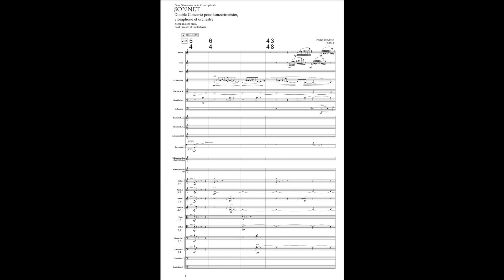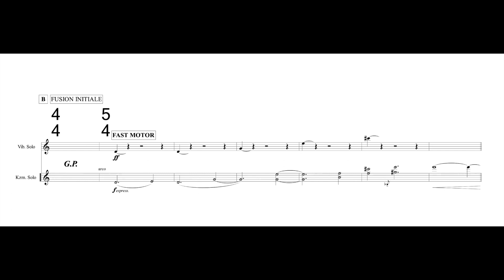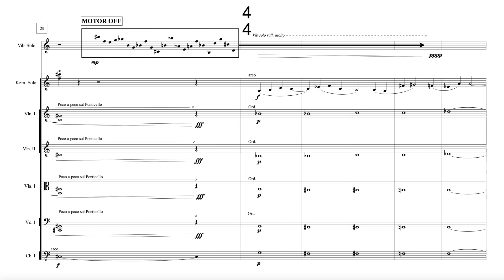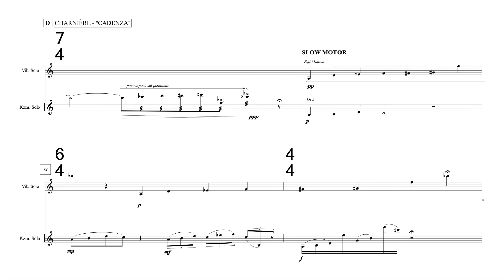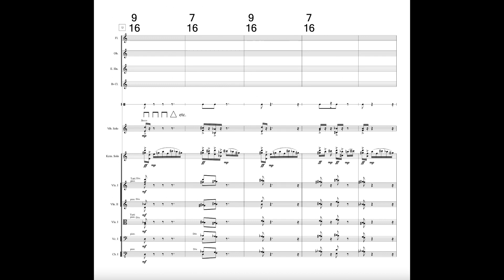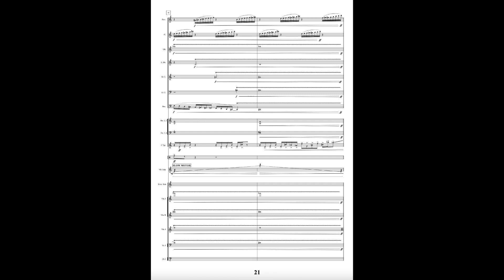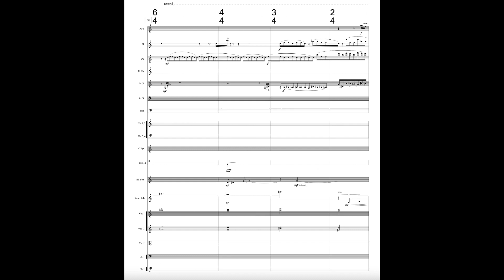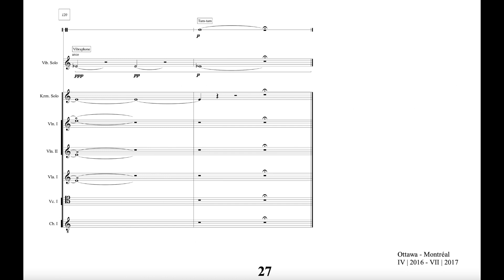Sonnet, double concerto for violin, vibraphone and orchestra (score video)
Performers: Julien Oberson, Thomas Robertson & l'OF dir. Simon Rivard